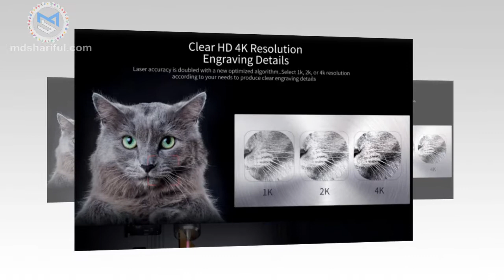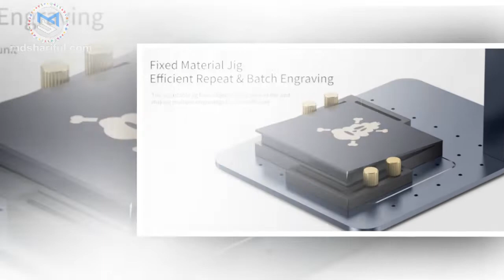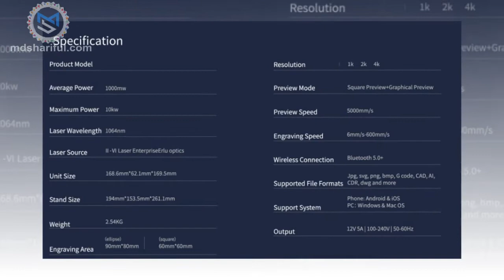LaserPecker 3 Basic Super Fast Handheld Laser Engraver Cutter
LaserPecker 3 Basic Super Fast Handheld Laser Engraver Cutter, 600mm/s Speed, Wireless Connection, 4K Resolution, EU Plug
Upgraded LaserPecker 3
LaserPecker 3 adds powerful features along with an easy-to-use interface to make laser engraving affordable and simple for beginners, hobbyists, and professionals alike. The sleek, compact, plug-and-play device sets up in seconds and works with a smartphone to transfer images and begin engraving with just a few clicks.
Long Life Portable Power Supply
With 6400mAh capacity, this laser engraver supply provides 4 hours of continuous engraving time when fully charged.
360 Degree Cylindrical Rotating Engraving
LaserPecker 3 is capable of 360-degree rotating engravings on cylindrical objects, as well as curved or uneven surfaces. (The accessory should be purchased separately)
Fixed Material Jig
Comes with an adjustable material fig, it can fix objects to the base of the unit and make multiple engravings fast and efficient.
600mm/s Engraving Speed & 5000mm/s Preview Speed
With integrated design and high-speed vibration technology, 600mm/s engraving speed can be realized. Compared to the LaserPecker Pro first generation, it's a giant leap forward.
It features a super-fast preview speed of 5000mm/s, and the industrial-grade fully digital Galvo scanning system fully supports square and graphical previews, making the positioning much easier, more accurate, and intuitive.
Clear HD 4K Resolution
Laser accuracy is doubled with a new optimized algorithm. Three engraving resolution options of 1k, 2k, and 4k provide the level of the perfect detail at your fingertips.
Dual Red-Light Focusing for Accurate Automatic Ranging
You can use the LaserPecker App to control the machine stand up and down, and the dual red lights overlapping focusing adjust to objects with different heights for fast and accurate engravings.
0.01MM High-Precision with Field Mirror Focusing Technology
The compressed spot has higher power, higher engraving ability, faster speed, and better effect under the same electric power.